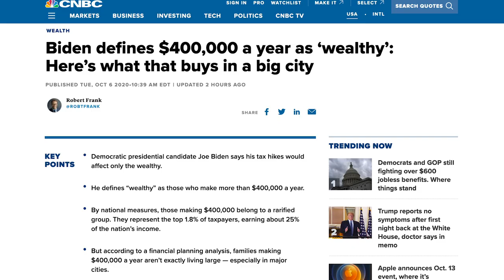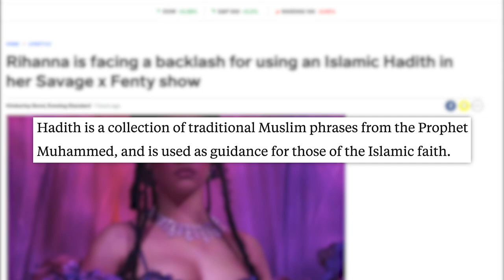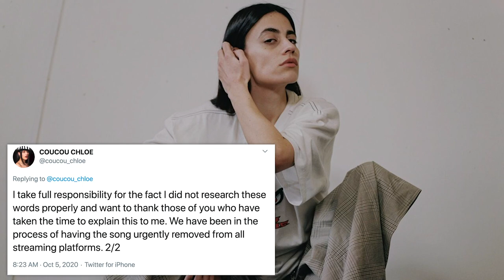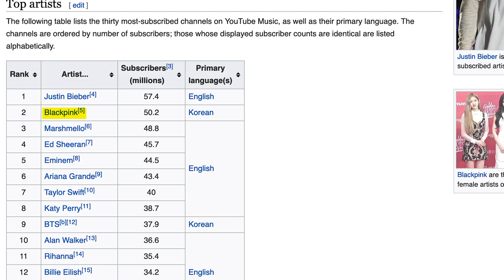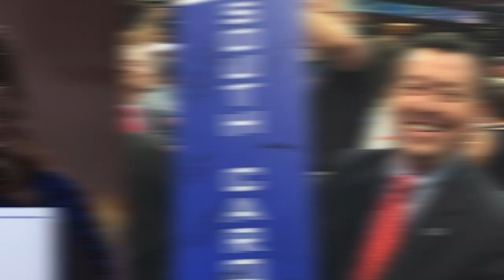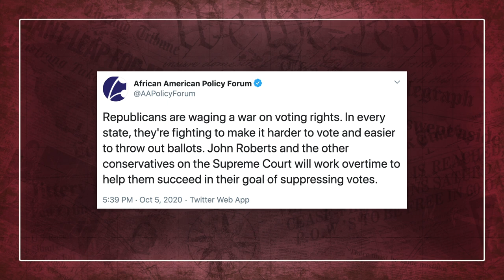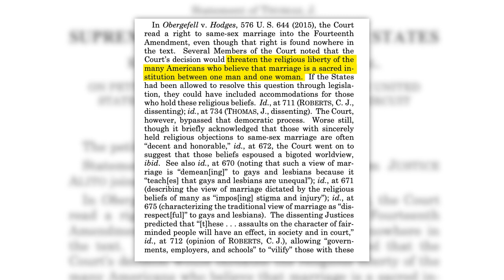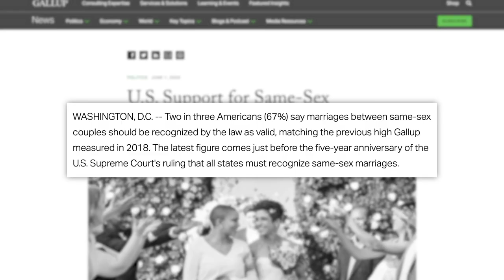This $400,000 Question Has The Internet FURIOUS, Rihanna Backlash, Blackpink, & More News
00:00 - Biden's "Wealthy" Definition
02:23 - Rihanna's Fenty Show Backlash
04:47 - TIA
06:29 - SCOTUS News

✩ TODAY’S STORIES ✩

Biden defines $400,000 a year as ‘wealthy’: Here’s what that buys in a big city:

Rihanna Apologizes for Using an Islamic Hadith in Her Savage X Fenty Show:

Claudia Conway Trends on Twitter for TikTok Comments About Trump and Her Mother:
Edited by: James Girardier, Julie Goldberg, Maxx Enright
Produced by: Amanda Morones
Art Director: Brian Borst